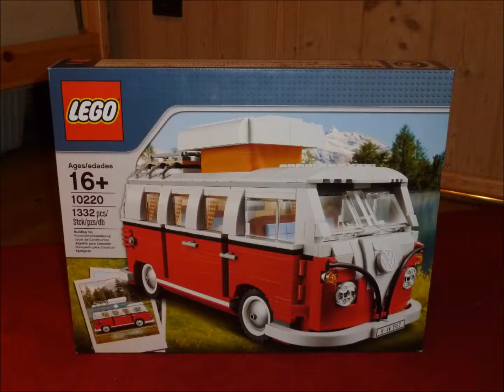Lego 10220 VW T1 Camper-Bus Aufbau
Hier seht ihr den Aufbau des Lego Camper-Bus
Preis: 99,99€
Hier geht es zum Bus (falls ihr ihn euch kaufen möchtet)